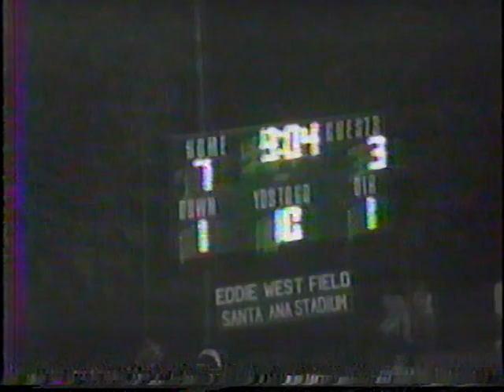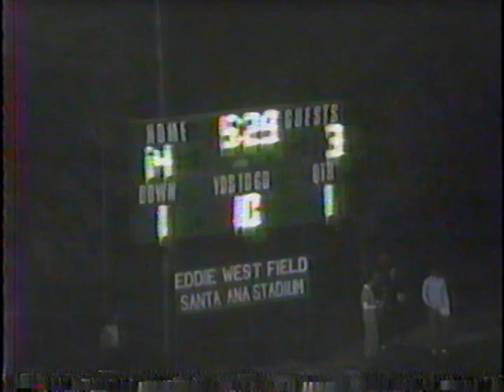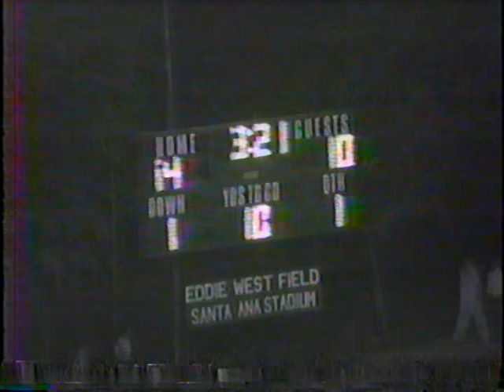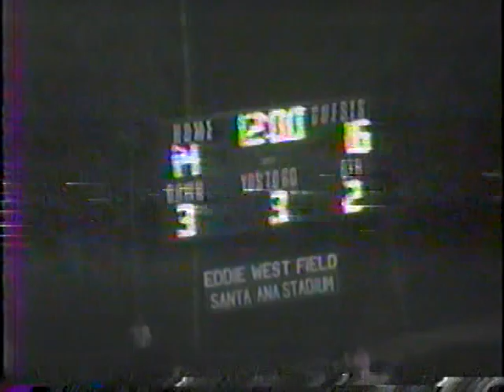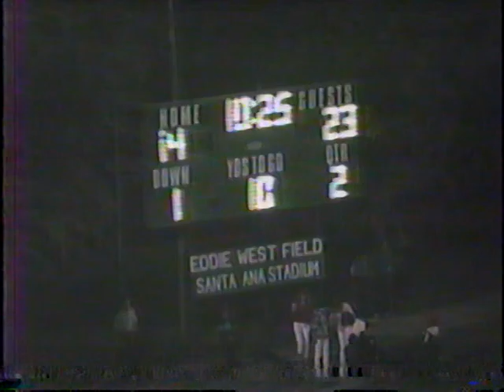1985-SVF-12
1985 Servite Varsity Football:
St. Paul vs. Servite (part 2of4)
*Filmed by Dennis Noggle